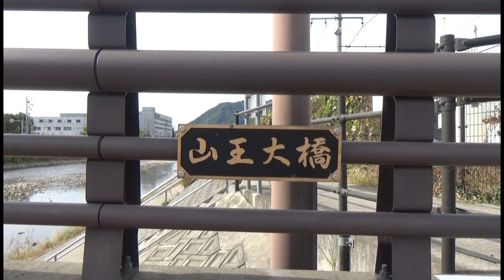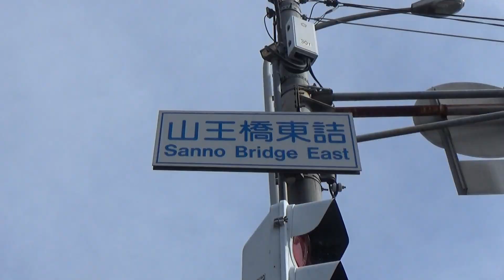瀬野川の 山王大橋 （広島市 2021.11.6）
山王大橋　　瀬野川に架かる橋。両側に歩道。　　o(^▽^)o
山陽本線の横須賀踏切と国道２号の山王橋交差点の間。
踏切が閉まると橋の上に車が渋滞することあります。
西側の橋の下にきれいな遊歩道。

ＢＧＭ　OnMyWay